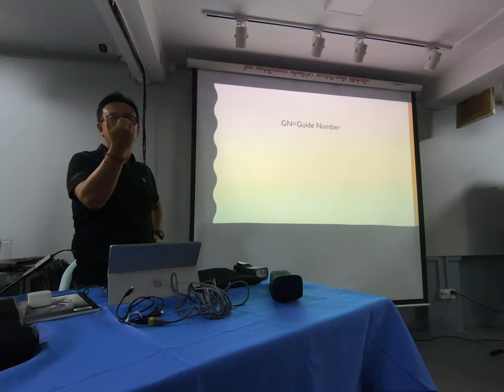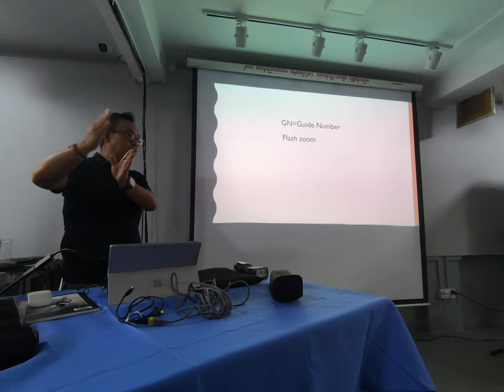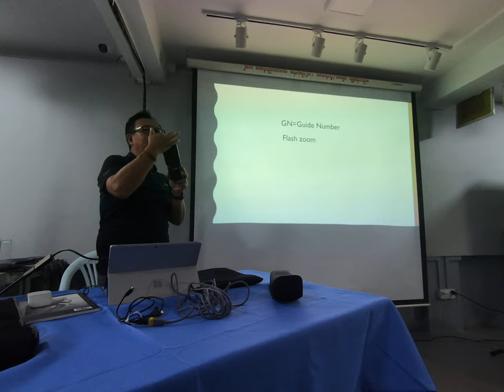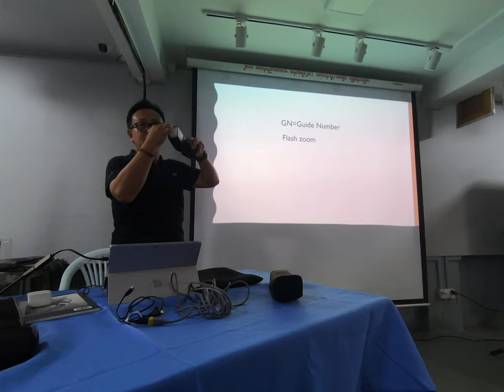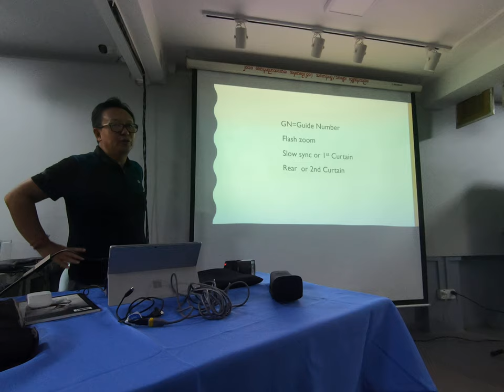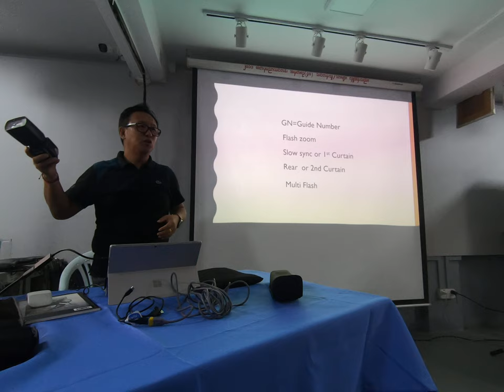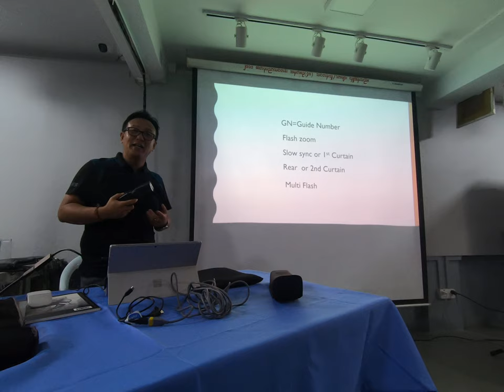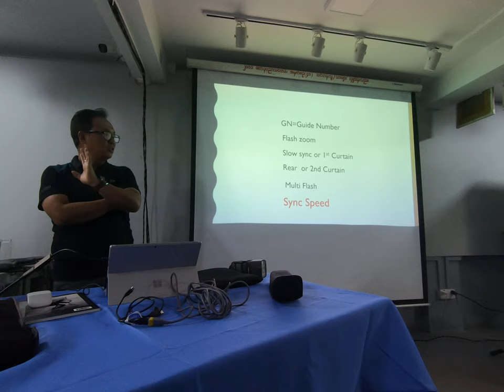Advanced Flash Photography 1st Day@Yangon (003)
ဆရာေဇာ္မင္း (G.T.S) ရဲ႕ Advanced Flash Photography သင္တန္းပထမဆံုးေန႕
ေျပာၾကားခ်က္ မ်ား အပိုင္း
Flash တစ္လံုး ၀ယ္ေတာ့မယ္ဆိုရင္
မျဖစ္မေန သိသင့္ေသာ အေၾကာင္းအရာေတြ ေျပာၾကားေပးလို႕
ၤFlashPhotogrsphy  ေလ့လာေနေသာ သူေတြအတြက္
အစအဆံုး ၾကည့္သင့္ေသာ video ေလးပါ